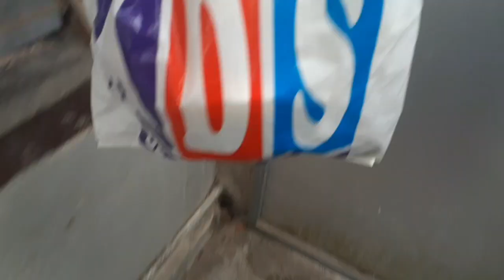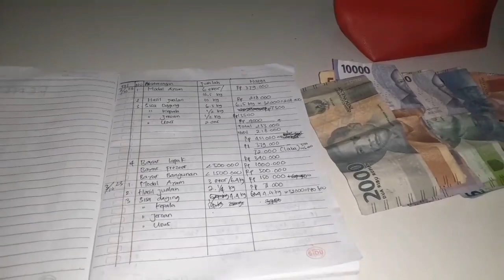Rutinitas Pagi Bantu Ibu Mertua Persiapan Jualan Ayam Lanjut Menyelesaikan Pekerjaan IRT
Rutinitas Pagi Ibu Mertua Persiapan Jualan Ayam Lanjut Menyelesaikan Pekerjaan IRT